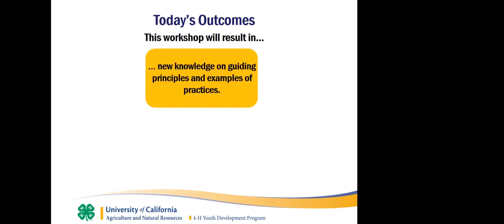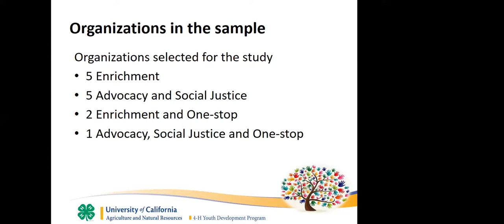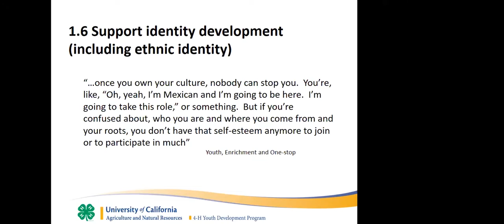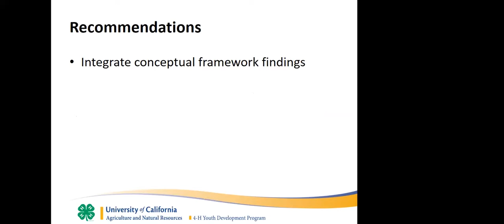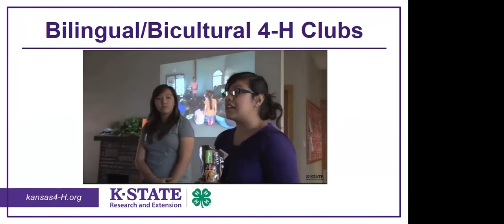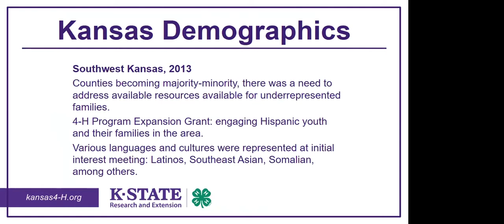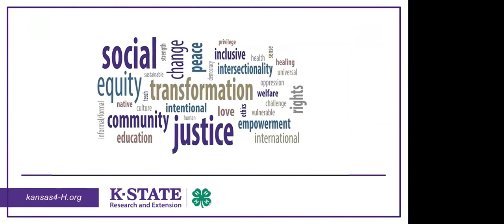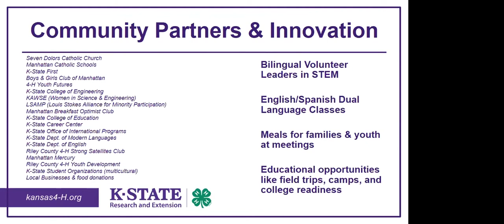Workshops on Engaging Latino Youth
Youth Development Session at 2018 Cambio de Colores conference.  Features:
“From the Ground Up: What Works, Guiding Principles and Example Practices for Reaching and Engaging Latino Youth”
University of California. Division of Agriculture and Natural Resources (UC ANR)

“Los Verde Clovers: Engagement and Retention of New Youth and Families in 4-H”
4-H Youth Development, Kansas State University Research and Extension